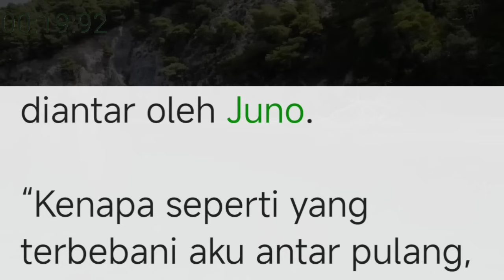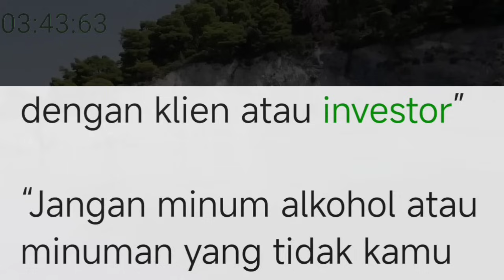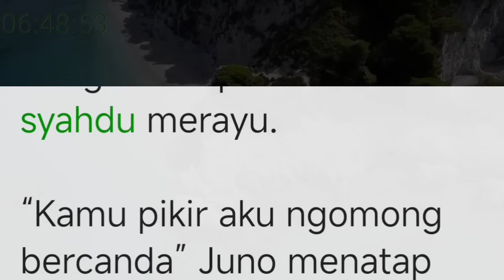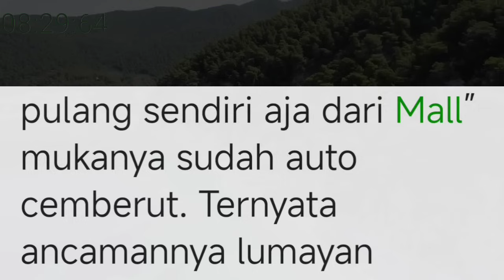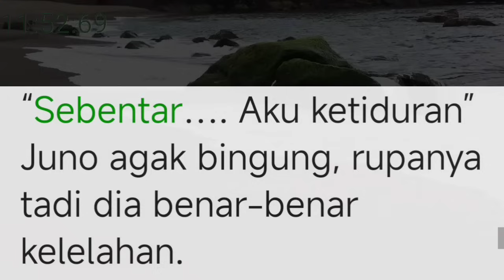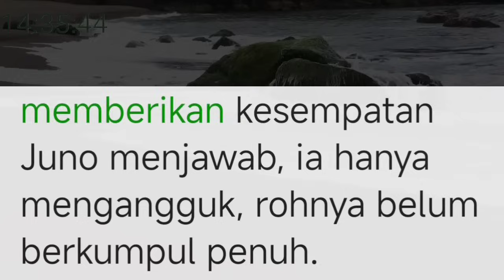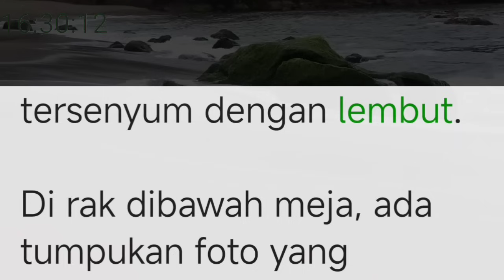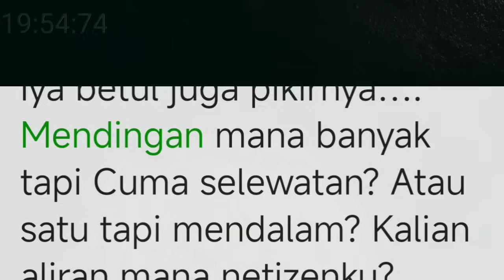Bab 44. ternyata selama ini aku hanya dijadikan pelarian !!